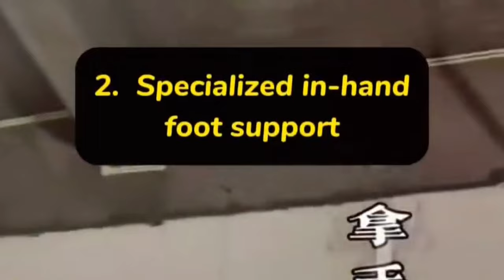Master Tu Tengyao Wing Chun Kicking techniques